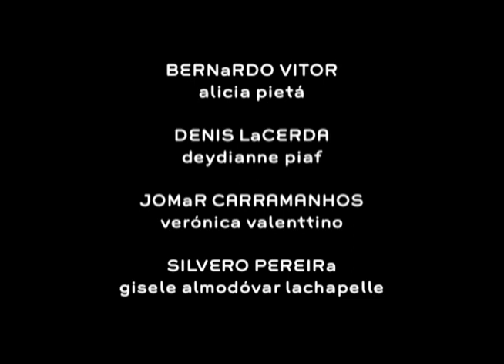GLOSSário - 2ª lição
direção: FaBinho Vieira
com Alicia Pietá, Deydianne Piaf, Gisele Almodóvar e Verónica Valenttino

-Mostra Competitiva do V For Rainbow, Fortaleza 2011
-Mostra Trash.O.Rama do 19° Festival Mix Brasil, São Paulo e Rio de Janeiro 2011